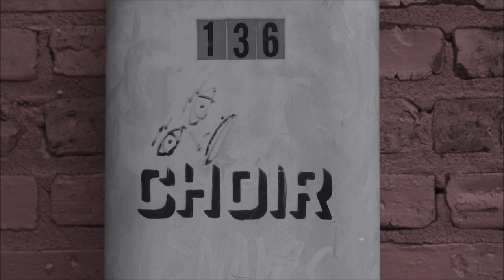Female Choir Singing Short Mysterious Song | Music for Games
Human Voices. Choir Sound Effect. Heavens Choir Sound Effect. Choir Music. A wide variety of sound effects for your enjoyment. Free MP3 Download.